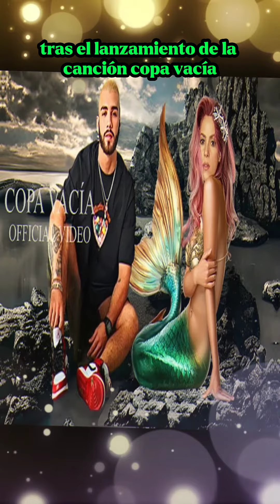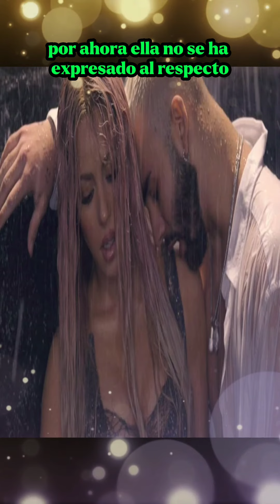ATACAN a Shakira de NUEVO 😱 aquí todos los DETALLES 🔥